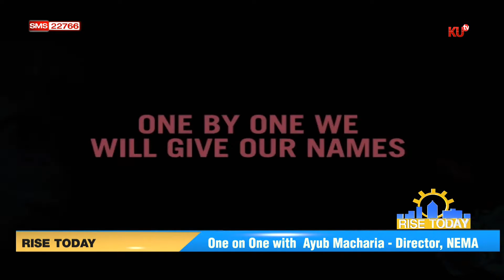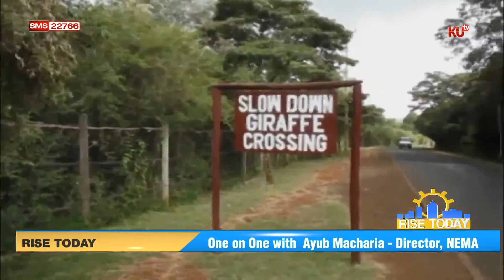RISE TODAY: One on One with Ayub Macharia-Director,NEMA